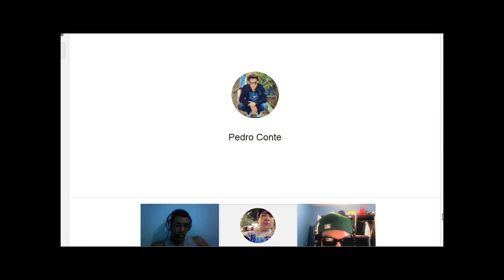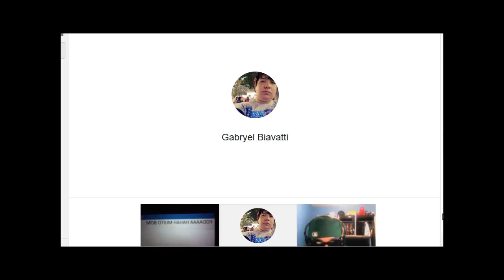Vlog #1 - Conversas - Samsung - # - Com Pedro Conte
▁ ▂ ▃ ▄ ▅ ▆ DA UMA CONFERIDAAA !! ▆ ▅ ▄ ▃ ▂ ▁

Nosso primeiro Vlog conversas :D Com Pedro Conte - Olhem o link do canal dele ai em baixo - Abraço

Da o Like no video :D - Comentem se gostar :D

Divirtão-se :D